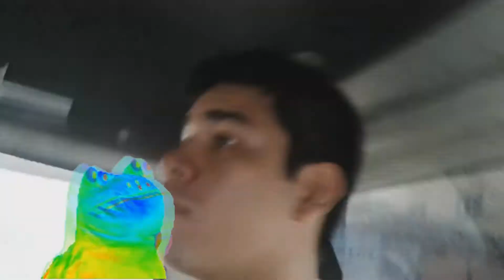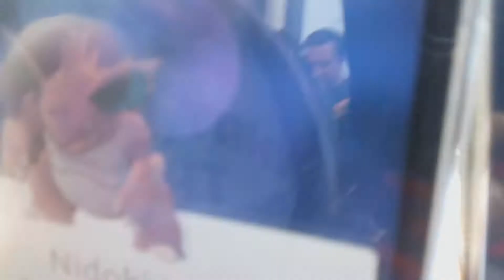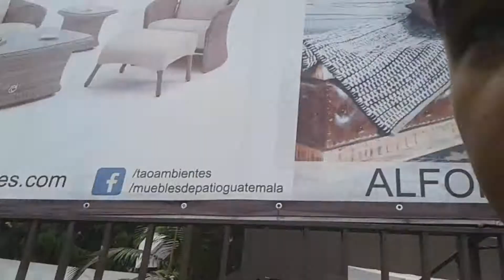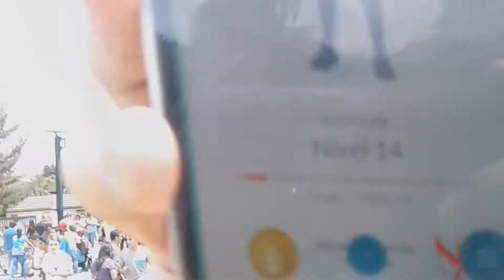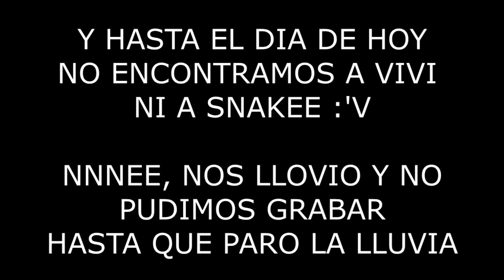POR FIN VIDEO!!! POKEFEST TIGO, Buscando Pokémons en Pasos Y Pedales :v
No hay descripción, solo links %100 reales no fakes 1 link MEGA rar sin virus, NUEVO METODO RESUBIDO alv :v